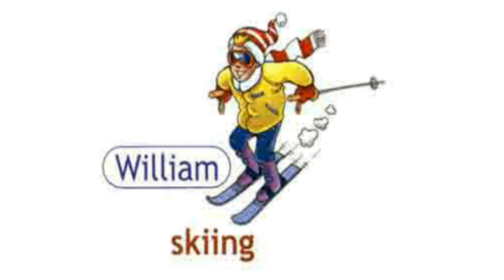How to Pronounce Skiing in British English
How to Say Skiing in British English

Как произносится кататься на лыжах по-английски

Как произносится кататься на лыжах на английском языке

skiing
/ˈskiːɪŋ/
кататься на лыжах

Videodictionary English

British accent

Британский акцент

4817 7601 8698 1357 Сбербанк

Channel support -
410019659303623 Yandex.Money